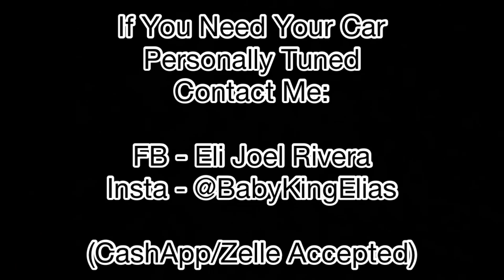No Limit 2.0 - 5.6 TUNE!!! (Kye Kelley)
Kye Kelley Drag Pass

Kye Kelly